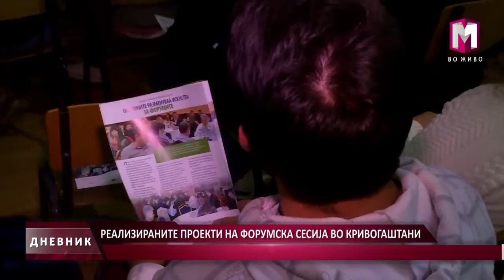РЕАЛИЗИРАНИТЕ ПРОЕКТИ НА ФОРУМСКА СЕСИЈА ВО КРИВОГАШТАНИ 24.09.2016